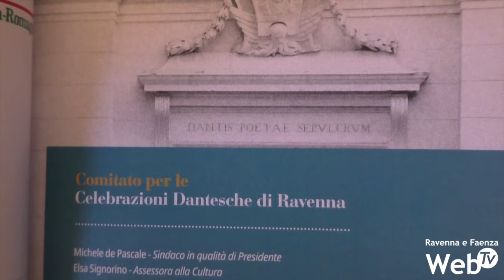Reliquie di Dante Alighieri a Firenze? Il sindaco de Pascale si concentra su Ravenna 2021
È notizia di questi giorni che Firenze potrebbe volere le reliquie di Dante, ora custodite a Ravenna. Il Sindaco Michele de Pascale sorride al momento su questa eventualità e guarda dritto alle celebrazioni nella città bizantina del 700esimo anniversario della morte del Sommo Poeta, che avverranno nel 2021.